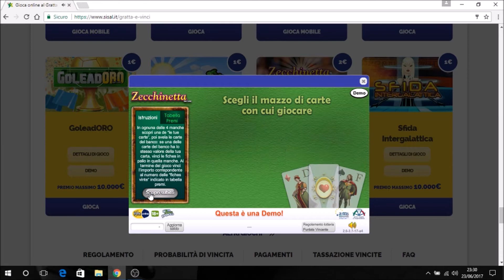ZECCHINETTA GRATTA E VINCI